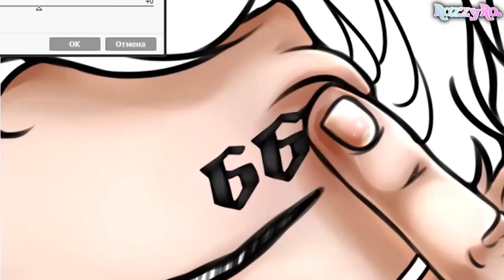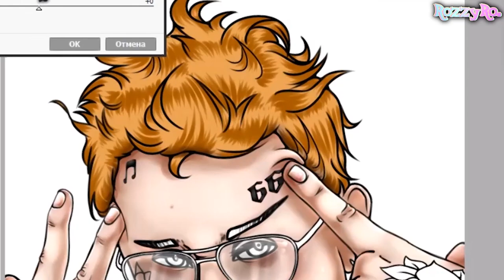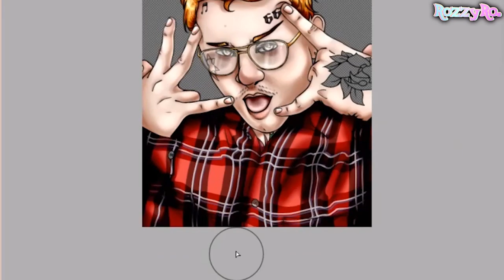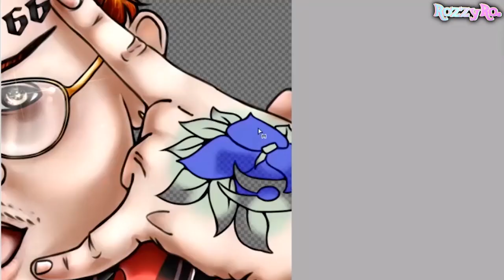Спидпейнт Арт Моргенштерн | MORGENSHTERN SPEEDPAINT SPEEDART ART Paint Tool SAI | Rozzy Ro -Роззи Ро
Спидпейнт Арт Моргенштерн | MORGENSHTERN SPEEDPAINT SPEEDART ART | Rozzy Ro - Роззи Ро

Музыка в видео:
Morgenshtern - Танцуй
Моргенштерн - Hermit
Надеюсь, что арт вам понравится. Критика НЕ НУЖНА.